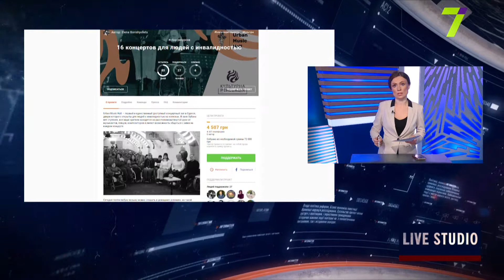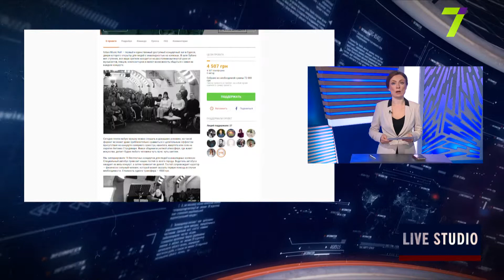16 концертів для людей з інвалідністю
Олена Боришполець, автор проекту